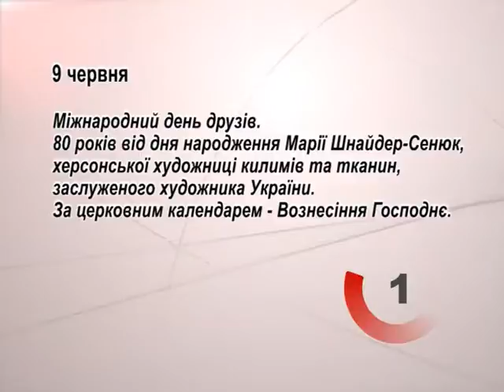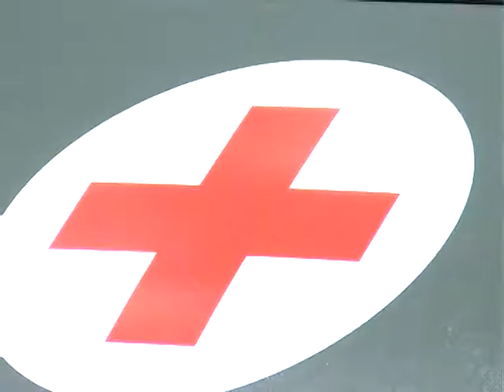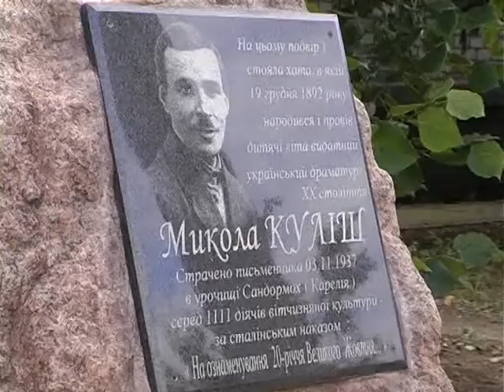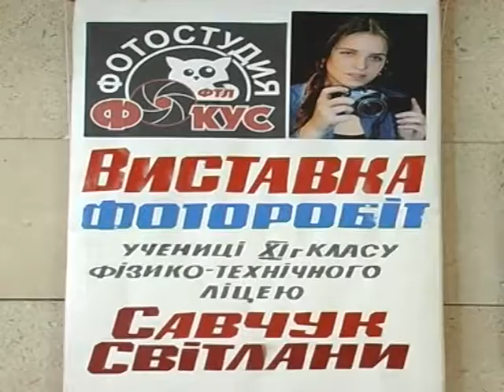ТН 9 на 21 30